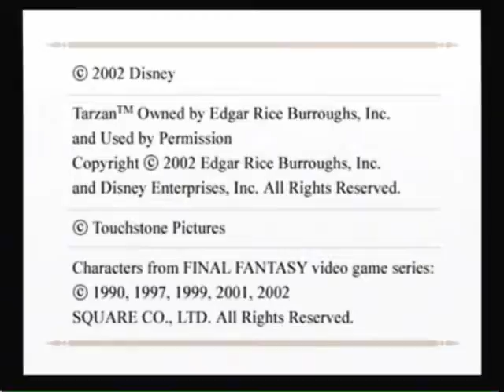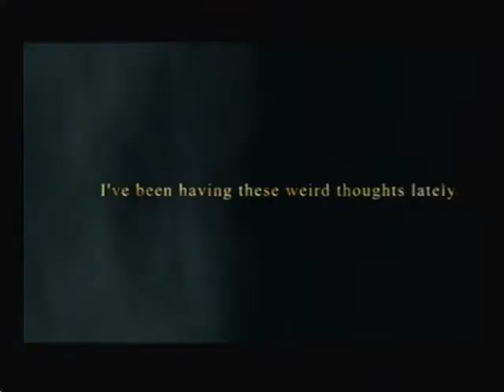Kigdom Hearts Part 1: Long Intro